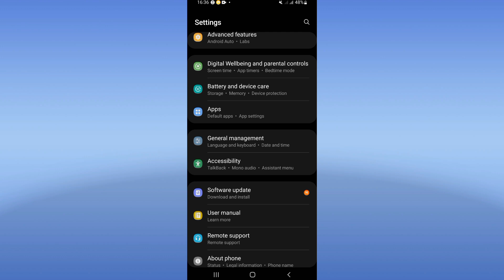How To Fix Keeps Stopping On Spot Bitcoin Crypto Wallet App 2024